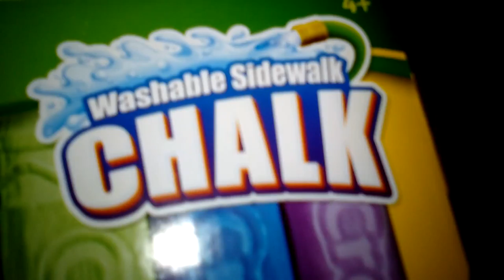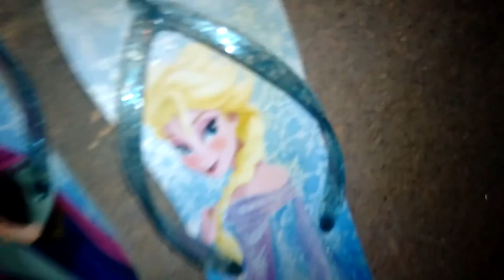Sidewalk chalk art made by Atalia Trabert